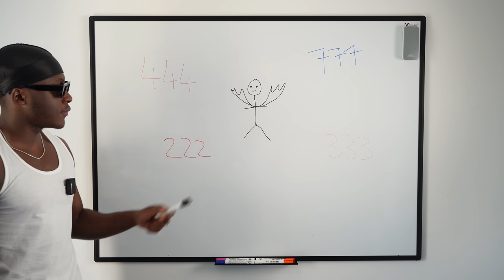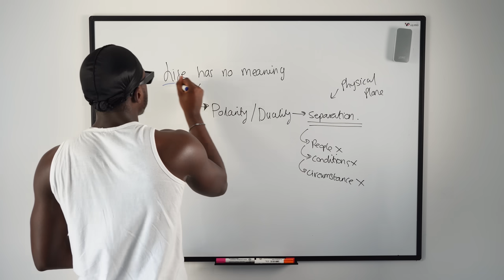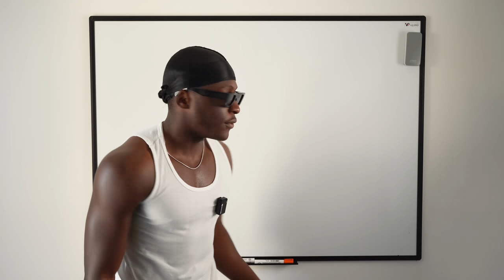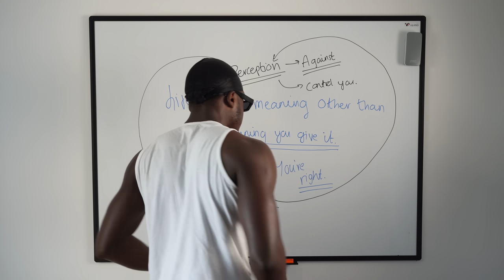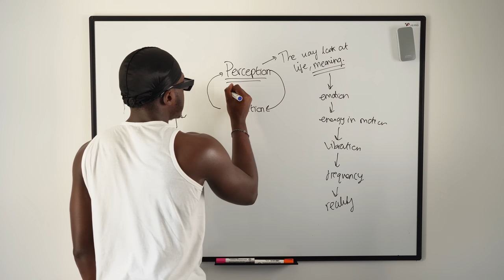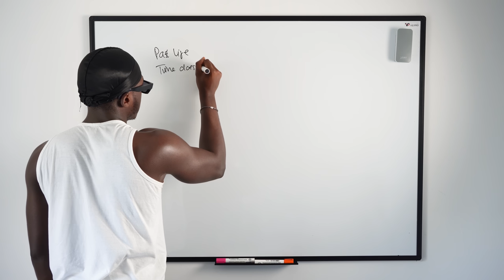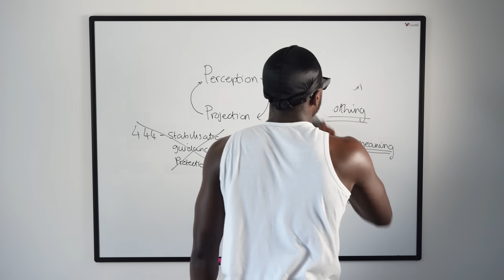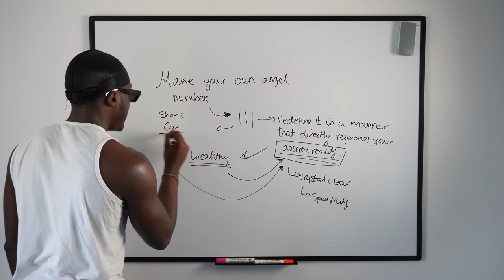Gods MAKE Their Own “Synchronicities”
You can’t be a God until you redefine the meanings of what happens in your reality.

You can make your own angel number and use it to fuel your desired reality.

If you're an entrepreneur who's stuck at a revenue ceiling you can 2-5X your revenue in 7 weeks using The Awakened Entrepreneurs frequency

FREE Library with nearly 100 in depth articles on creating your desired reality practically